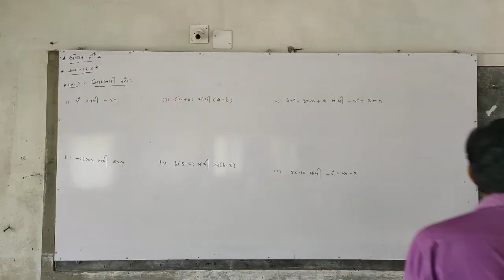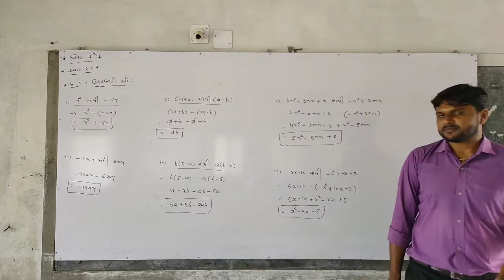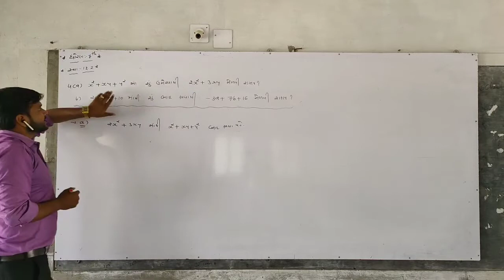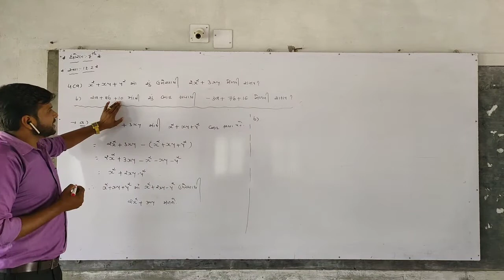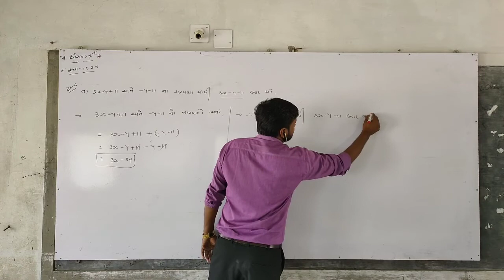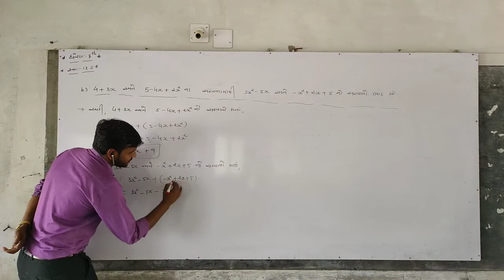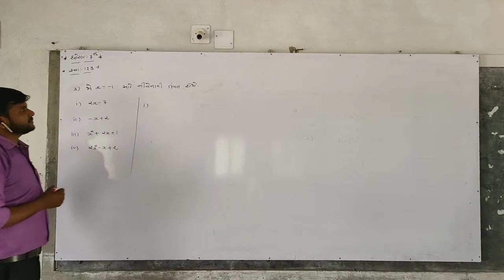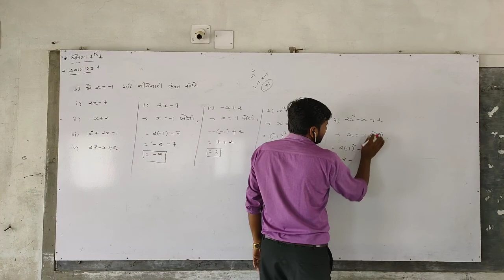RAM SIR/MATHS/std 7 part 10/DARSHAN SCHOOL